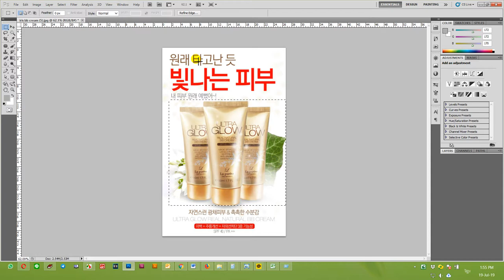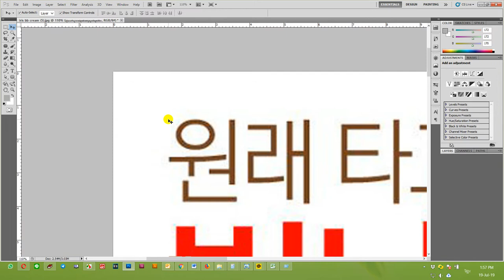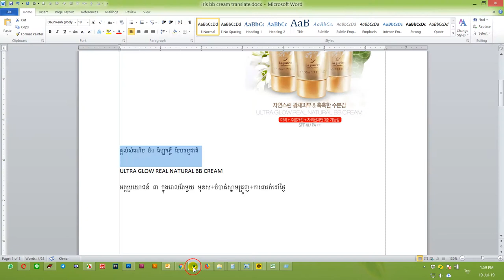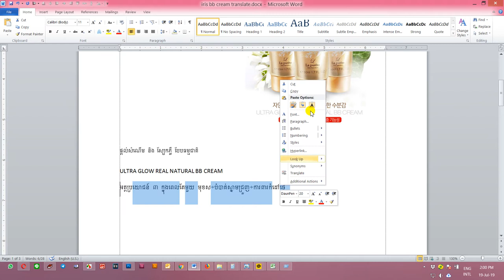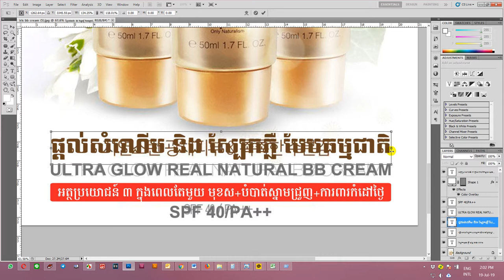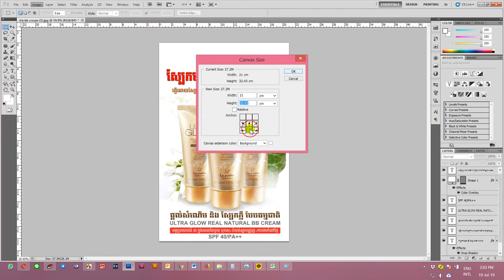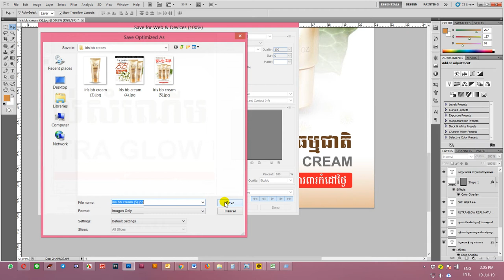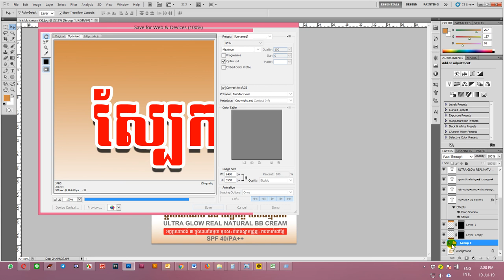Design Brochre BB Cream Cosmetic With Photoshop-by Hy Dola